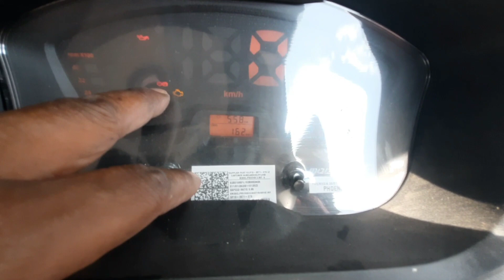2023 New Ashok Leyland Bada Dost i2 | Detailed Review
2023 New Ashok Leyland Bada Dost i2 | Detailed Review

Related Search :-
What is the mileage of ashok leyland bada dost i2?

EX-SHOWROOM - Rs. 9,08,000/-

Warranty - 5Years/2Lakh Kms.

Payload Capacity - 1425 Kg

Cargo Deck - 9' × 5'9" × 1'5"

Fuel Tank - 40 Ltrs

Engine - 1.5 Ltr., 3 Cylinder Diesel Engine

Mr. Ravindra Singh Ji - (Manager)
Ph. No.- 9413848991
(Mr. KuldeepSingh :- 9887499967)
P.C. Bhandari Vehicles
Ashok Leyland Light Commercial Vehicles
Opp. Fun World Water Park
Main Chopasni Road,
Jodhpur (Raj.)

Adress (2) :-
P.C. Bhandari Vehicles
5th Road, Near Indian Bank
Jodhpur (Raj.)